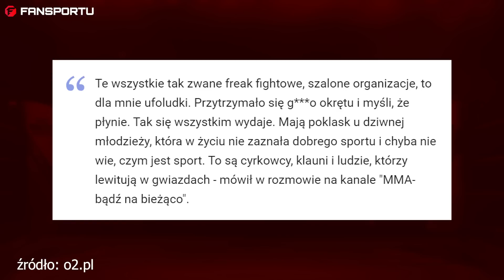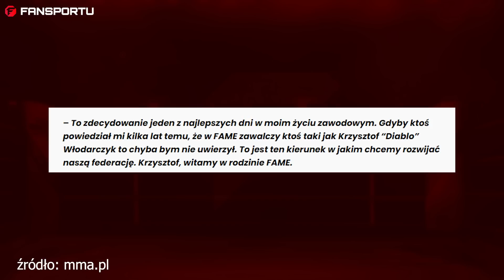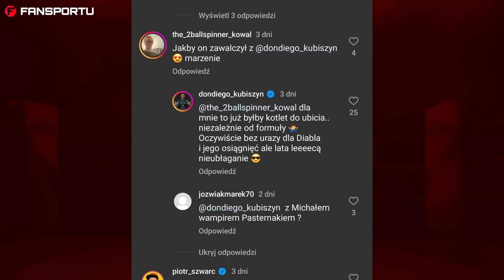KRZYSZTOF DIABLO WŁODARCZYK W FAME! Hipokryta roku? OGROMNE KONTROWERSJE! Don Diego rywalem?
Krzysztof DIABLO Włodarczyk wchodzi do świata MMA i już 2 września zadebiutuje w Krakowie podczas gali FAME MMA 19! Kto będzie jego rywalem? Mateusz DON DIEGO Kubiszyn, który już kieruje zaczepki w stronę Krzysztofa? A może Arkadiusz Tańcula lub Artur Szpilka?

✅ Kanał o sportach walki, MMA, boks, wywiady, relacje z gal KSW, FAME MMA, GROMDA, UFC i inne. Backstage z gali, materiały ekstra ze studio FANSPORTU.